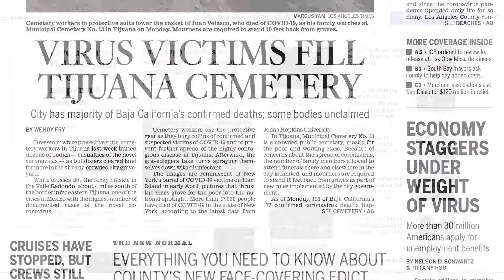The San Diego Union-Tribune COVID-19 News: Friday, May 1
Information is your first line of defense. Here is your COVID-19 news update from The San Diego Union-Tribune for Friday, May 1.